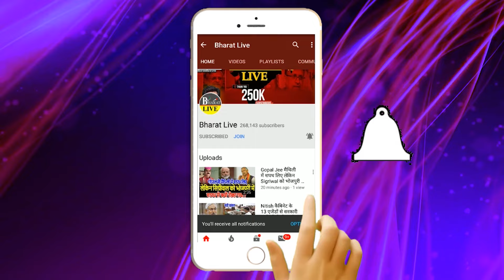Big Breaking!विधानसभा चुनाव से पहले JDU को तगड़ा झटका बदल गया चुनाव चिन्ह!रातोरात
Big Breaking!

विधानसभा चुनाव से पहले
JDU को तगड़ा झटका बदल
गया चुनाव चिन्ह!

रातोरात मोदी ने कर दिया खेल!